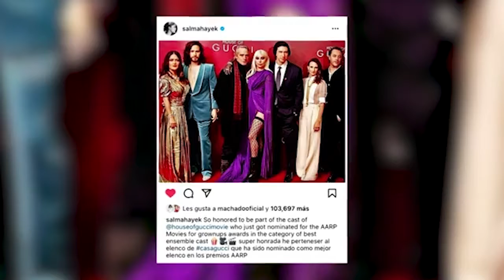Salma Hayek y Eugenio Derbez celebraron su nominación a los premios SAG 2022